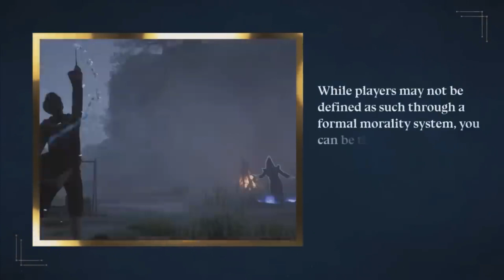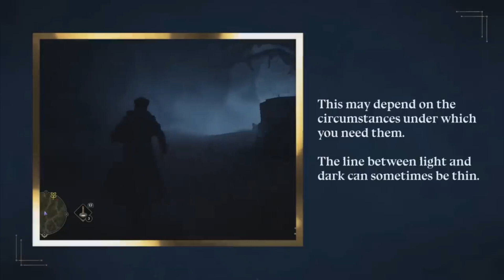😲 ¿Cómo de MALVADO puedes SER en HOGWARTS LEGACY? COMO de MALO HOGWARTS LEGACY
✉️ CONTACTO ✉️